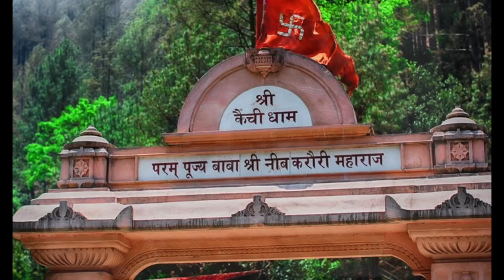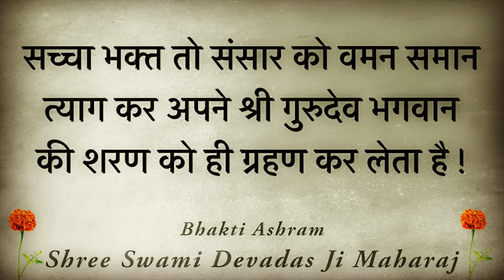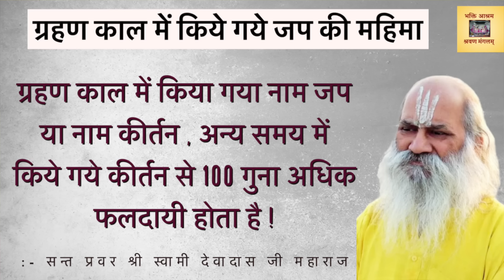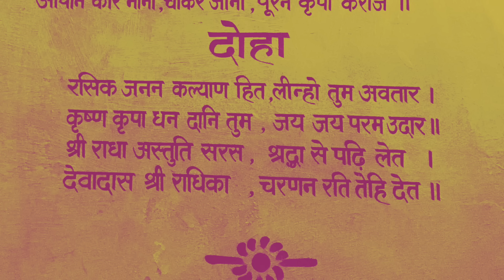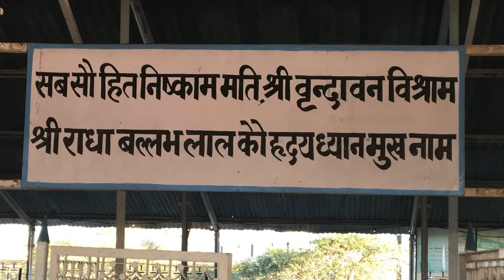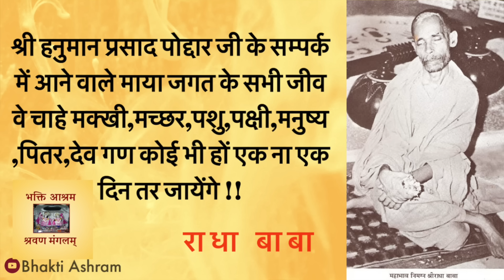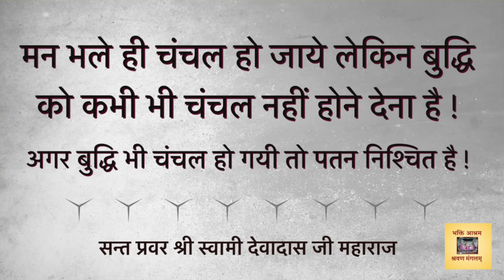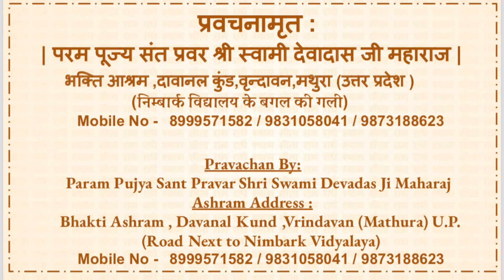बाबा की विचित्र शक्तियाँ !!